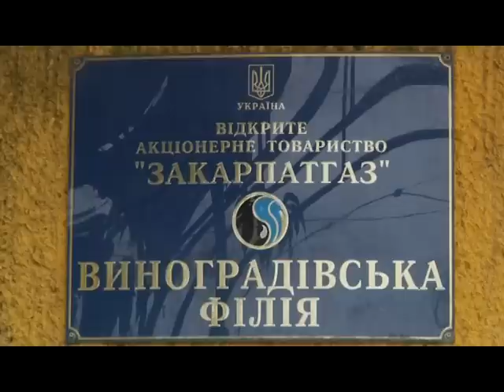У Виноградові ліквідували аварійну ситуацію на газопроводі